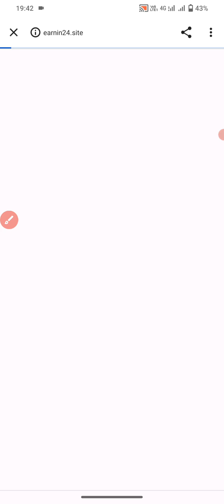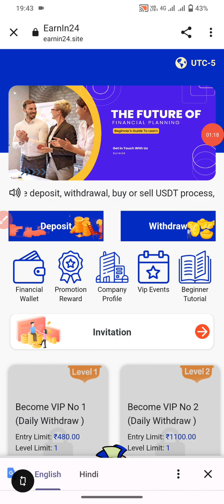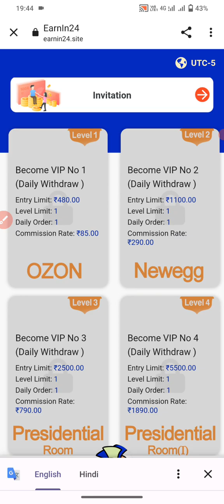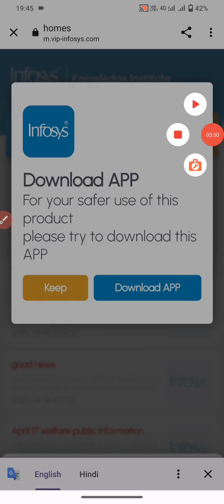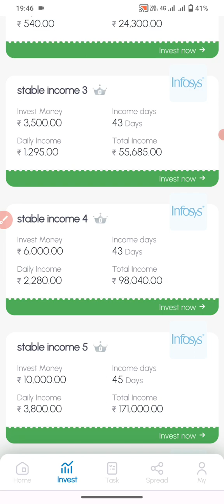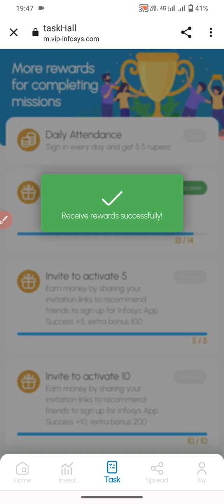आ गया Dokodemo App का बाप / Earnln24 / Earnln24 New Earning App Earnln24 today Liev Peyment prof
Sabhi Dosto Ko Mera Namaskar 🙏🏻❤️

न्फॉर्मेशन शेयर करना। आज कल बहुत ठग्गी चल रही है तो आप जो भी पैसा निबेश करें सोच समझकर करें  पैसा निबेश करने से पहले पूरी तरह जांच पड़ताल कर लें इसमें आपको लाभ हानि हो सकती है पैसा अपनी जिम्मेदारी के ऊपर ही निबेश करें इसमें हमारा कोई योगदान नहीं होगा और न ही हमारा इन कंपनियों से कोई लेना देना है हम सिर्फ आपको कंपनी का प्लान दिखाते हैं ना कि  आपको पैसा निबेश करने की सलाह देते हैं आप जो भी करें अपनी सूझबूझ और जिम्मेदारी पर करें TT धन्यवाद🙏🙏

Video is Educational Purpose Only Copyright Disclaimer Under Section 107 Of Copyright Act 1976, Allowance is Made For "Fair Use" For Purpose Such a Criticism, Comment, News Reporting, Teaching, Scholarship, And Research.